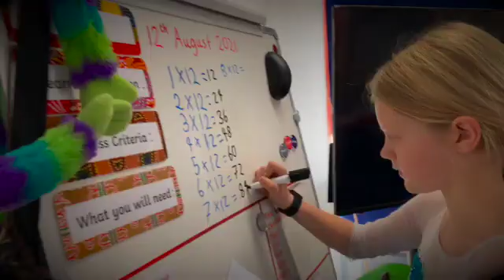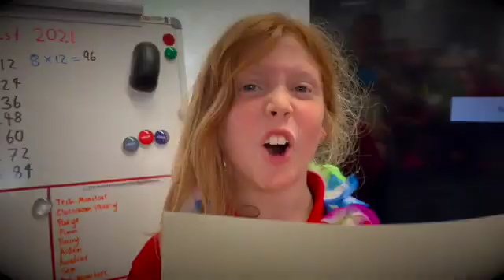Let Us Count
Grade 4/5 decided to write a song to help other kids learn their 12 times tables. We hope you enjoy and learn!